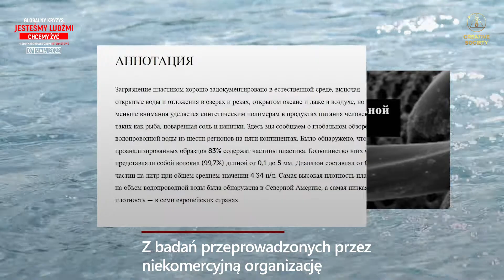Mikroplastiki są wszędzie. I w tobie też!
Czy wiesz, że w ciągu tygodnia zjadasz, wdychasz i wypijasz 5 gramów mikroplastiku?
A tyle waży plastikowa karta bankowa! Skąd tyle?

🌍 Jest wyjście! 7 maja 2022 r. cały świat spotka się na międzynarodowym forum "Globalny kryzys. Jesteśmy ludźmi. Chcemy żyć", aby porozmawiać o tym, że musimy się zjednoczyć i zbudować Twórcze Społeczeństwo, w którym wszystkie dzieci są bezpieczne. Razem możemy coś zmienić. Zapraszamy wszystkich chętnych. Więcej informacji można znaleźć pod tym linkiem

➡️ Międzynarodowa konferencja online "Globalny kryzys. Czas na prawdę" z tłumaczeniem na 100 języków świata